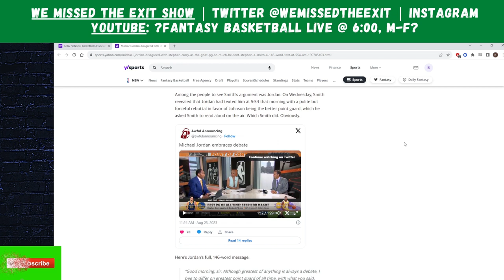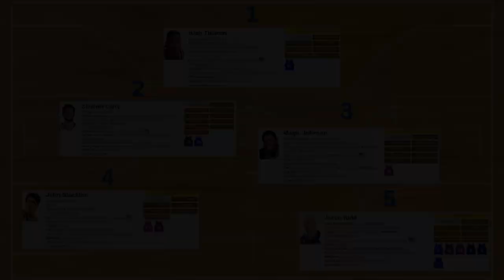Steph Curry the Goat Point Guard? My Top 5 PGs | We Missed the Exit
On Gilbert Arenas' podcast, Stephen Curry said that he believes he is the greatest point guard of all time. Michael Jordan disagreed a few days later, saying that Magic Johnson is the GOAT. However, I believe that they are both wrong, and my pick for the greatest point guard of all time may surprise you.

0:00 - Introduction
0:48 - Honorable Mentions
1:21 - Number 5
1:32 - Number 4
1:56 - Number 3
2:17 - Number 2
2:56 - Number 1